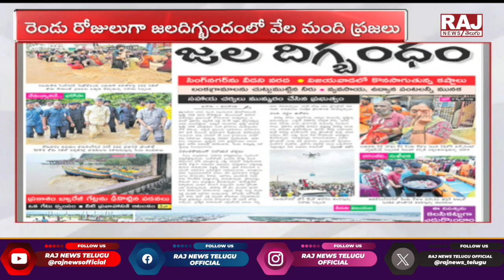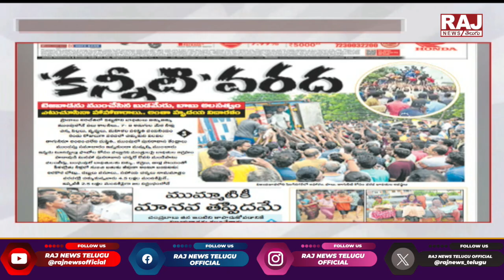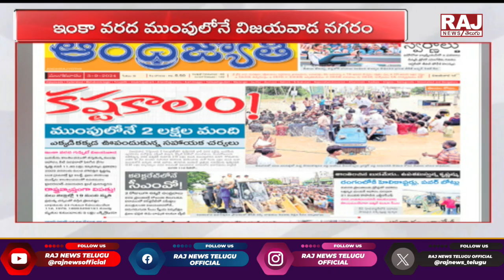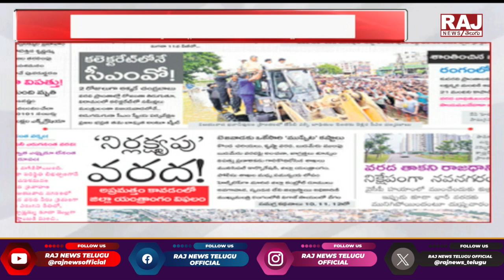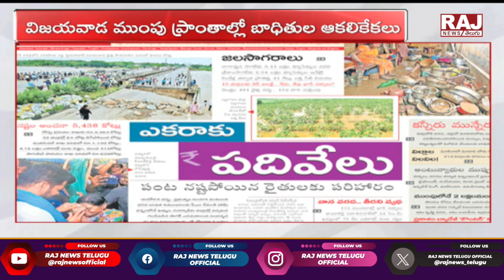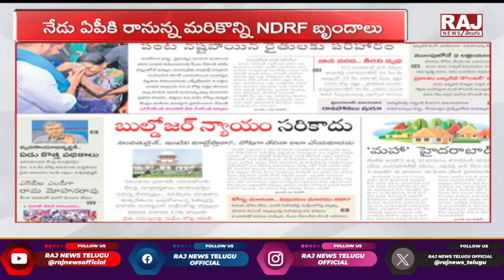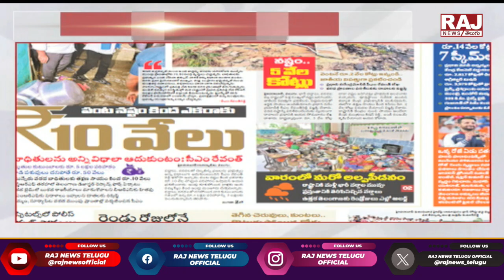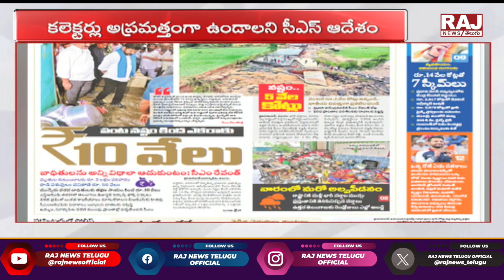BIG Alert : ఏపీకి మరో వాన గండం..వణుకుతున్న ప్రజలు || AP Rain Alert | Heavy Rain Fall Alert In Andhra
BIG Alert : ఏపీకి మరో వాన గండం..వణుకుతున్న ప్రజలు || AP Rain Alert || Heavy Rain Fall Alert In Andhra Pradesh || Raj News Telugu